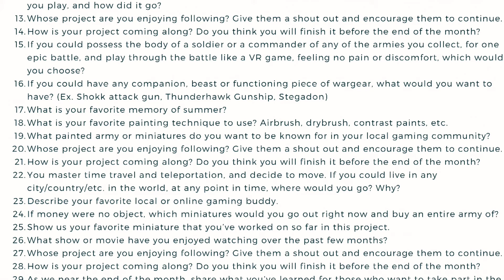LOOKIN’ FLY - Day 22 - WarbossTae 2021 Summer Painting Challenge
🧛‍♂️Original Horror and Fantasy Flash Fiction (Amazon)

The 2021 Summer Painting Challenge is here! Come on in and join us!

All you have to do to participate is:

-Choose either June, July, or August.
-Commit to a project, then finish it by the end of the month!

Finish your project and win a sticker!
Finish your project while posting for 31 consecutive days, and win a pint glass!
Finish your project, post 32 consecutive days, and finish 4 additional side quests, and win  at-shirt!
Full rules can be found at the Discord, so get over there!

My commitment at the LEGENDARY tier:

-Fully paint up and base this Stormcast Eternals Start Collecting box.
-Post 31 Days in a row.
-Finish all four Side Quests by the end of August.

I hope you all join me!